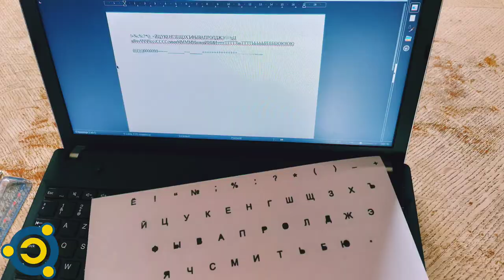Laptop pilote Emmabuntüs spécial Ukraine 👍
Merci, et à bientôt ailleurs 🤙

Après le clone, après le nettoyage, on s'attaque au clavier cyrillique 👊
Avant la version finale autocollante, quelques ajustements avec une version brouillon papier s'impose 😏